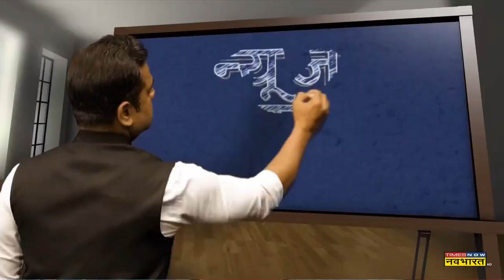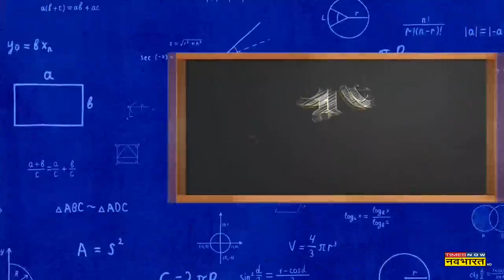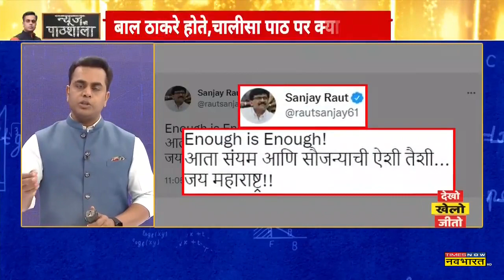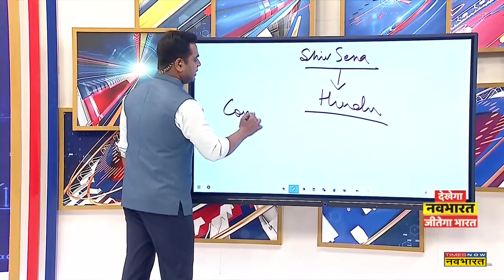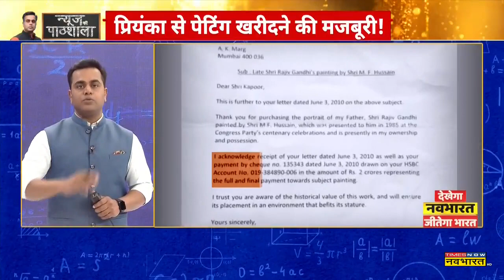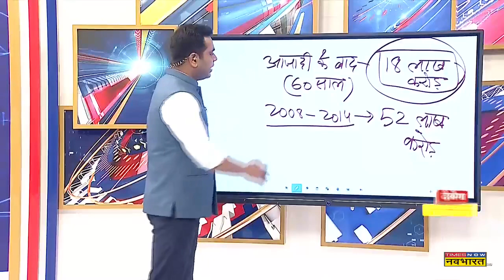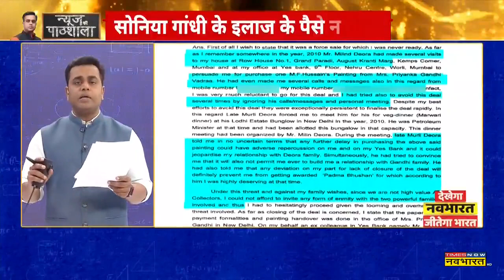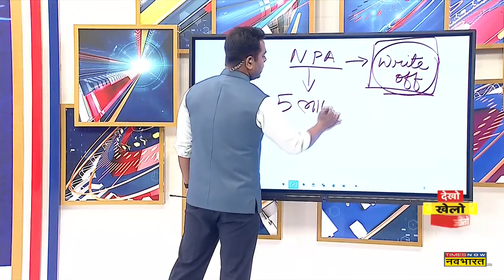News Ki Pathshala:Hanuman Chalisa का पाठ राजद्रोह या दादागिरी कैसे? |Uddhav Thackeray |Sushant Sinha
हिंदुस्तान में Hanuman Chalisa का पाठ करने पर कुछ लोगों को बुरा लगने लगा है। बुरा इतना लगा है कि जो लोग हनुमान चालीसा पढ़ना चाहते हैं, उन पर राजद्रोह लगा दिया जा रहा है। अब सवाल ये है कि Hanuman Chalisa का पाठ राजद्रोह या दादागिरी कैसे ? देखिए News Ki Pathshala, Sushant Sinha के साथ।